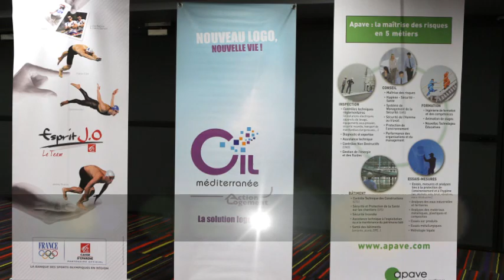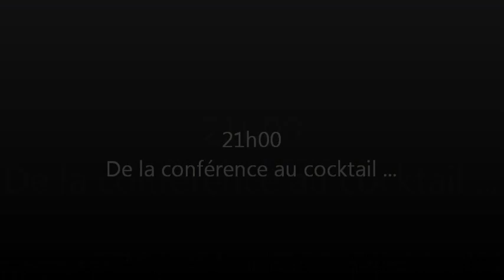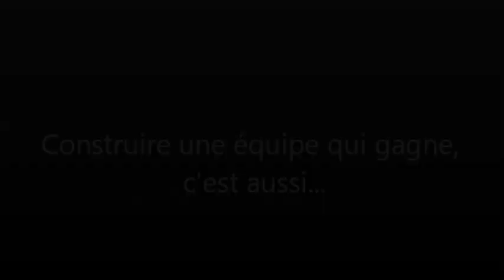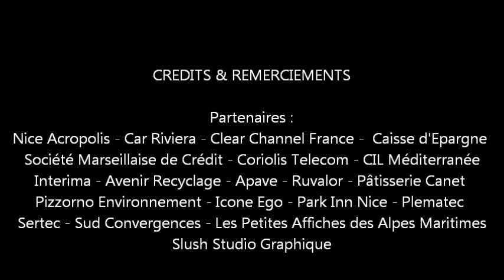DCF - Construire une équipe qui gagne (DCF Nice Côte d'Azur)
Le 11 septembre 2012, l'association DCF Nice Côte d'Azur a rassemblé 300 professionnels azuréens dans le cadre de sa conférence de rentrée "Construire une Equipe qui Gagne".

Revivez cet évènement comme si vous y étiez !